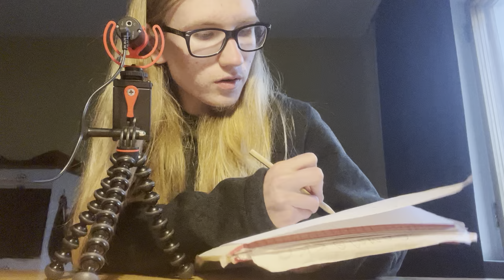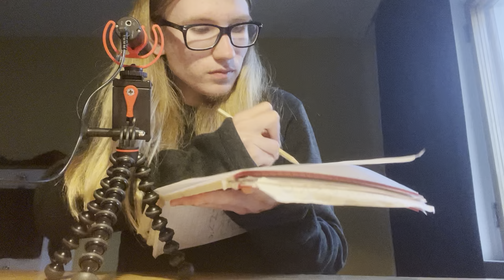ASMR With Your Favorite Triggers / ASMR With My Subscribers' Favorite Triggers